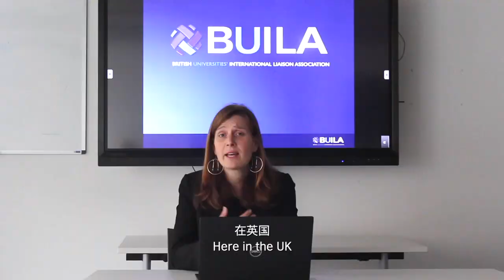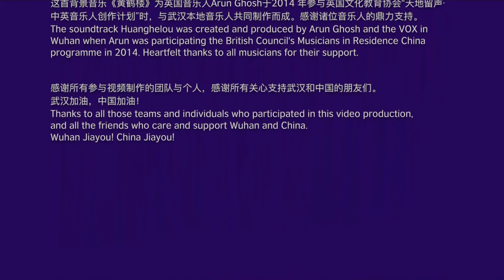British Council expresses solidarity and support for China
With the support of the UK embassy in China, British Council, the UK's international organization for cultural relations and educational opportunities, invited the UN messenger of peace Jane Goodall, opera actor John Owen-Jones, the Great Wall researcher William Lindesay, artists, cultural institutions, teachers and students from across UK colleges and universities, to send through a short video their blessings and support for China's fight against the novel coronavirus outbreak.